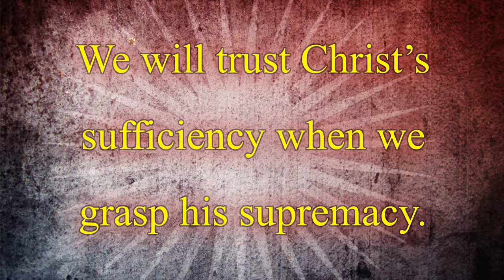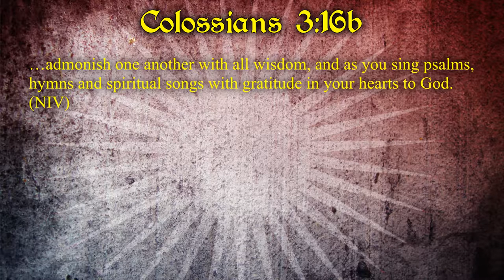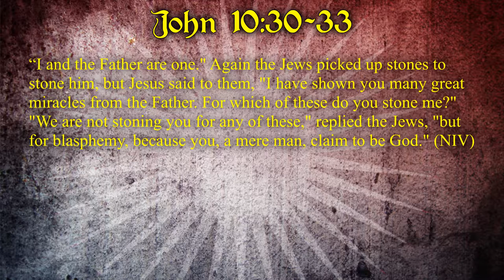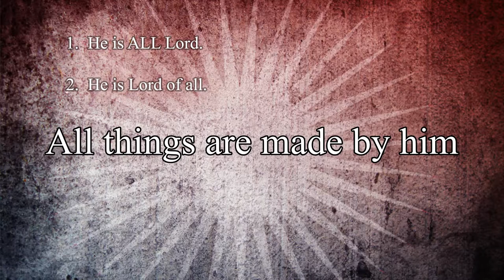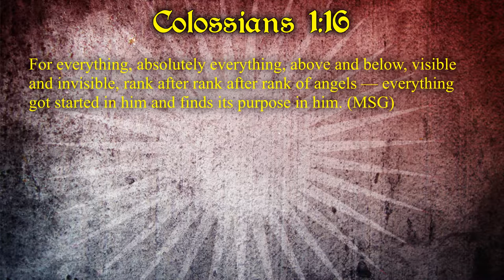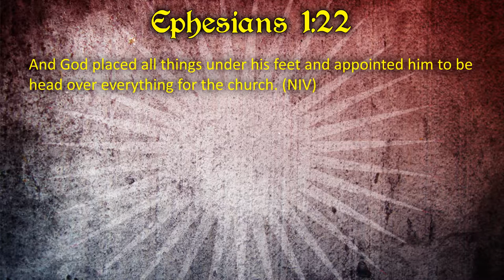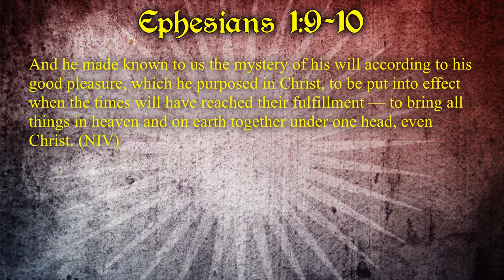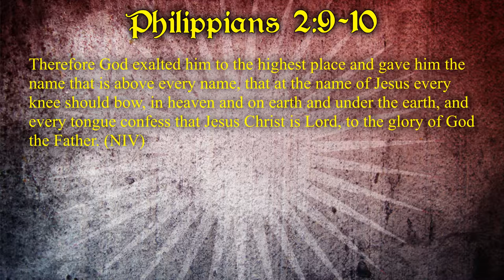All in All - Above All Else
We will trust Christ’s sufficiency when we when we grasp his supremacy. In part four of our series on Colossians we discuss the supremacy of Christ.